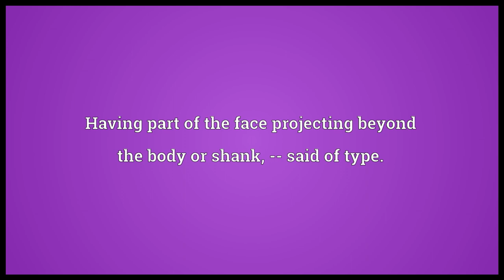Kerned Meaning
Video shows what kerned means. Having part of the face projecting beyond the body or shank; -- said of type..  kerned pronunciation. How to pronounce, definition by Wiktionary dictionary. kerned meaning. Powered by MaryTTS